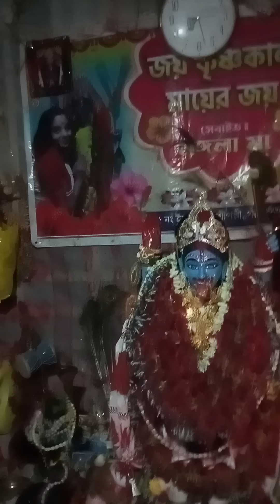মায়ের একটাই মন্ত্র জয় কৃষ্ণ কালী মায়ের জয়🌺🌺